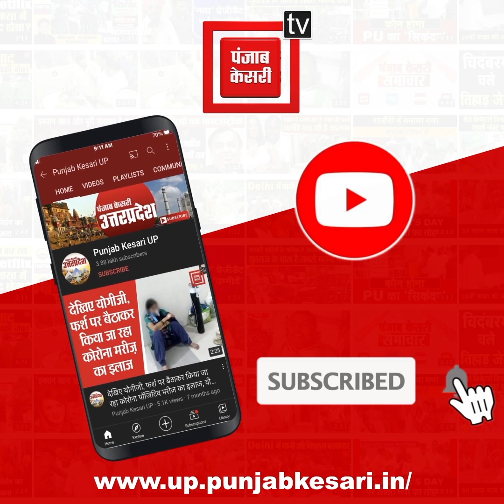पराली प्रबंधन को लेकर प्रशासन की मुहिम, किसानों को पराली के बदले मिल रही गोबर की खाद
हरदोई में इन दिनों पराली को लेकर प्रसासन और शासन की ओर से लगातार कड़े निर्देश जारी किये जा रहे है, ताकि किसान पराली को न जलाये... पराली प्रबंधन के लिए जिला प्रशासन ने इन दिनों एक मुहिम चला रही... ‘पराली दो और खाद लो’